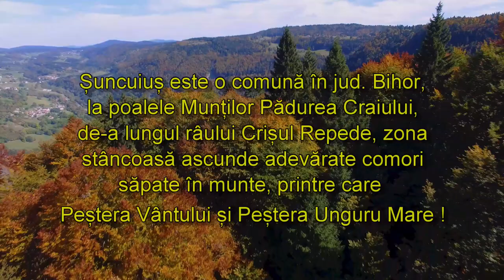Șuncuiuș - plajă superbă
StaiAcasă ... cea mai frumoasă din Transilvania